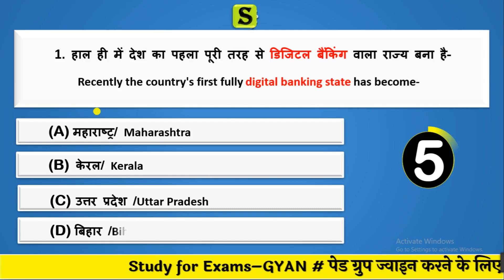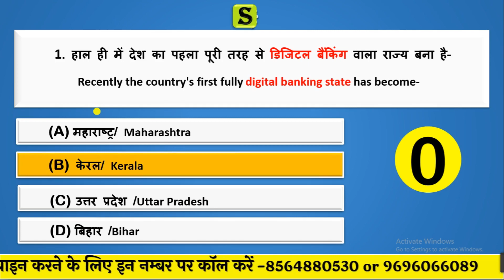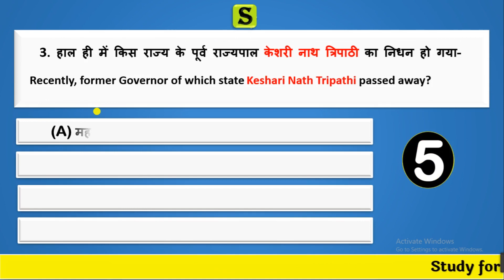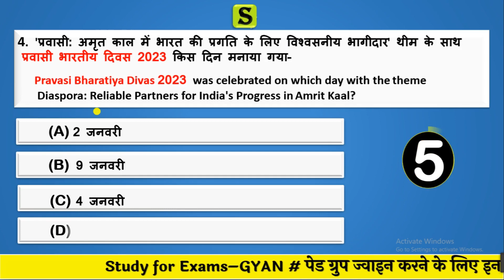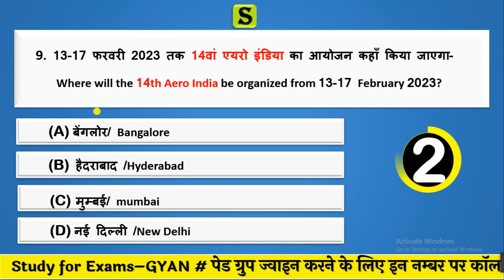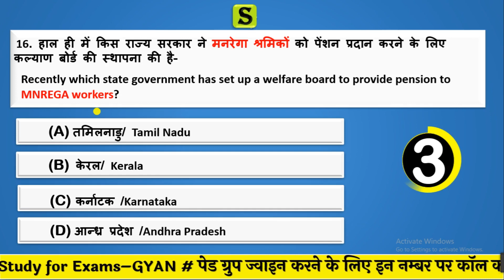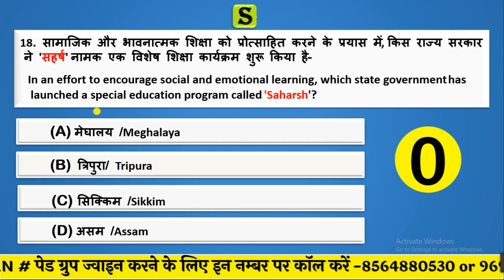09 January 2023 daily current affairs quiz pcs uppsc uppcs ro aro bpsc upsssc vdo hcs ukpsc mppsc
0:00 intro
0:20 daily news analysis 2023
0:45 daily current affairs 2023
0:55 14 January 2023 current affairs
1:06 pib news analysis 2023
1:17 most important current affairs 2023
1:30 pib current affairs best current affairs
1:40 monthly current affairs 2023